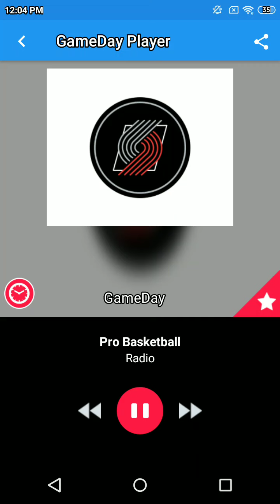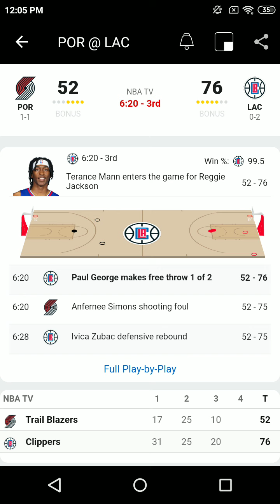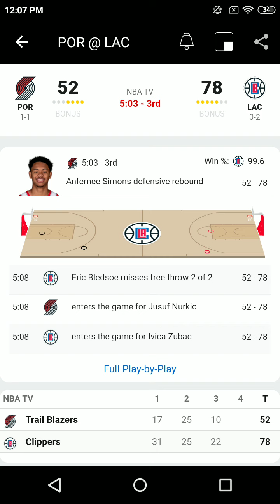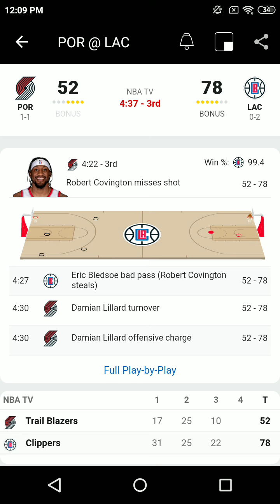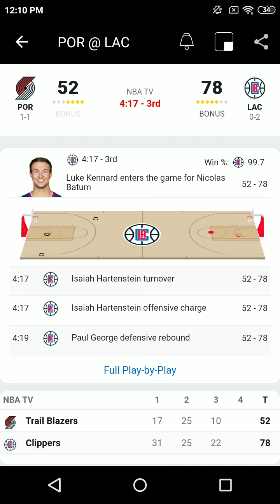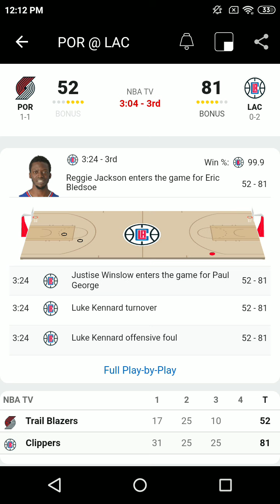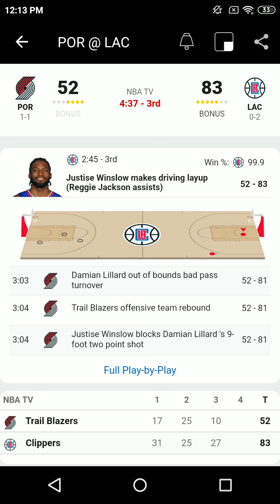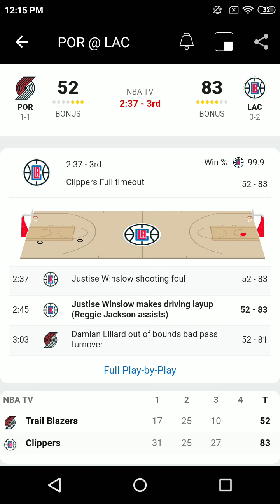Oct 25 2021- Port Vs Clippers-NBA Regular Season Radio